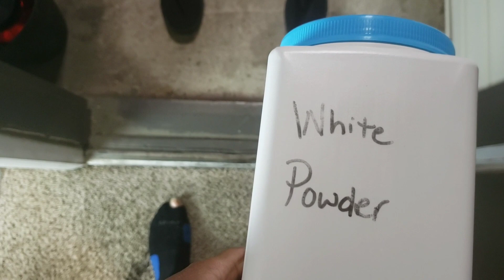When your personal trainer the plug Part 2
In this video I set my personal trainer up for selling illegal "Gym-cotics"